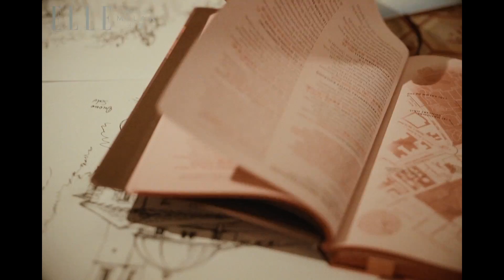ELLE | 2017 世界風格女人 | 米蘭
2017 ELLE風格出走，第五站 米蘭 一起前往探索形塑世界風格女人的品味、風格以及 鑽入小巷中為妳發現最In的米蘭時髦集散地